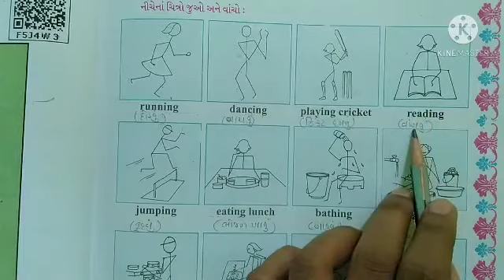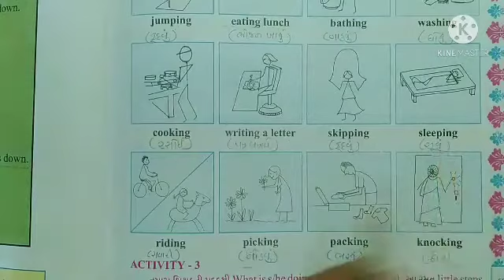Std 5 English Revision (part 3) by Ankita patel